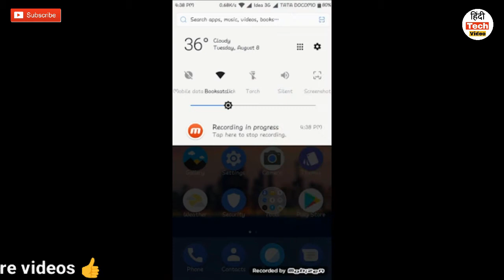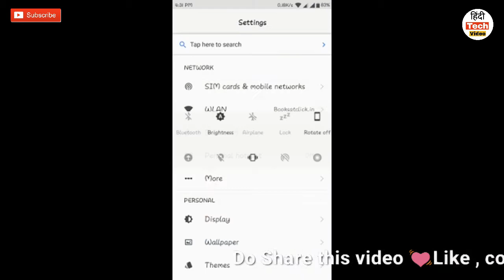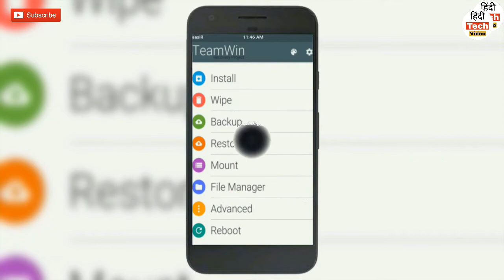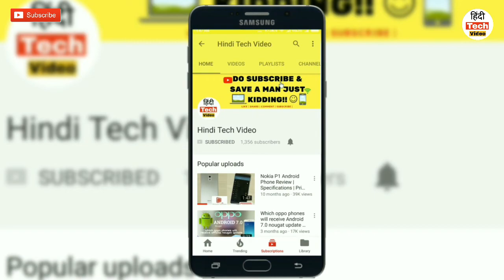Miui 8 v8.2.1 Rom for Xolo Omega 5.5 & other's MT6592/M Devices·Hindi Tech Video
Credit - Prince